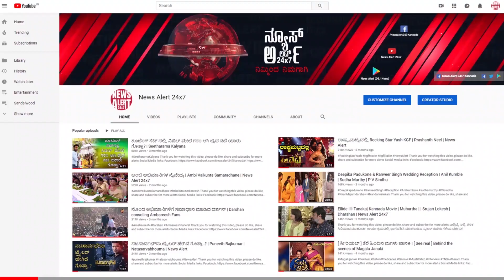ಪೊಲೀಸರ ಎದುರೇ ಸಮುದ್ರಕ್ಕೆ ಹಾರಿದ ಫೋಕ್ಸೋ ಆರೋಪಿ..! | NewsAlert24x7